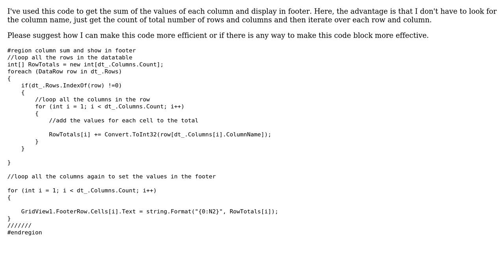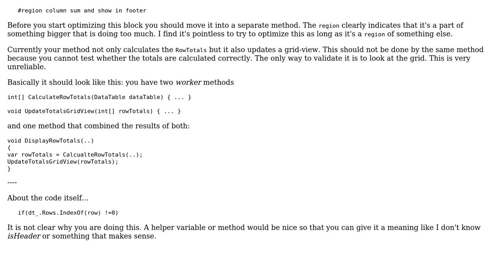Code Review: Calculating the total of each column and display in footer of gridview in DataTable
With thanks & praise to God, and with thanks to the many people who have made this project possible! You are responsible for your own actions.